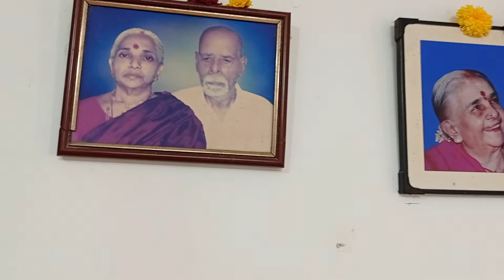Goldbell.2022..Anuradha Thangamani residence Golu